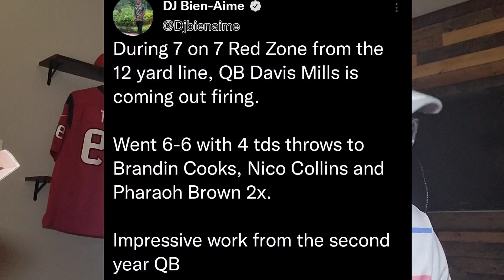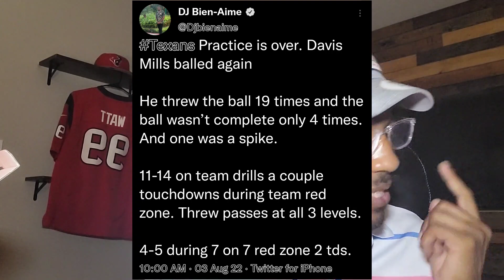Houston Texans Training Camp Days 3-5 Update🔥 ! Highlights & More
Just another week closer to Houston Texans football!

6 x AFC South Champs 🥇